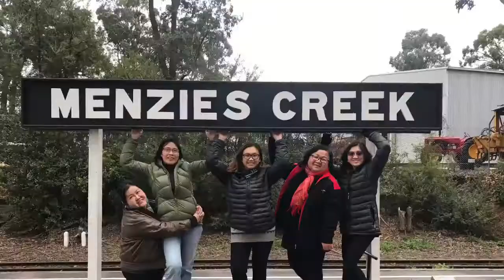Hanging Out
Dandenong Ranges